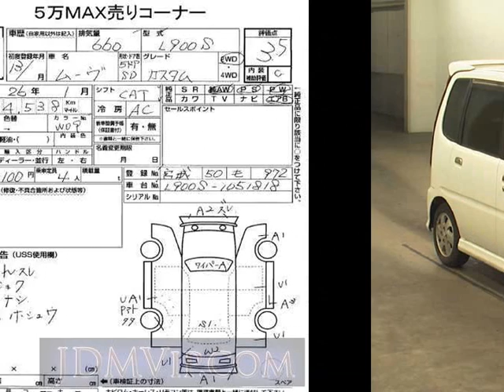2001 DAIHATSU MOVE L900S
the Authority on JDMs since 2007!  . Details on this car from auction in Japan